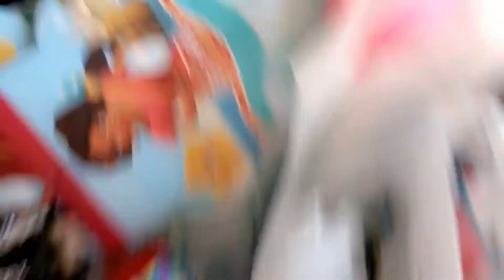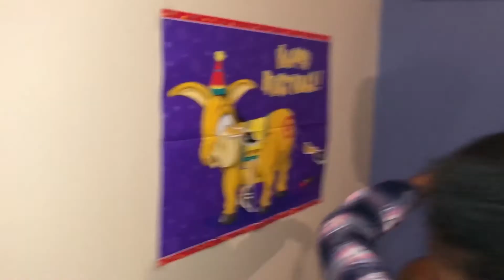MY DAUGHTERS 6th BIRTHDAY!!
Hey you Welcome back.

On Jan 2nd 2012 God gave us our 4th precious gift from heaven. This time it was wrapped in bubbles, pink hearts, Sass, attitude and a whole bunch of giggles. We finally had our Princess, and Let me tell you she will be the ONLY Princess. Sydnie is 2 kids in 1. Full of energy, curiosity, and endless conversations about Baby alive. We wouldn't trade her for any thing in this earth. She has made our family complete and our hearts whole. Mommy, Daddy, and Brothers Love you So much. Happy Birthday My Love!!